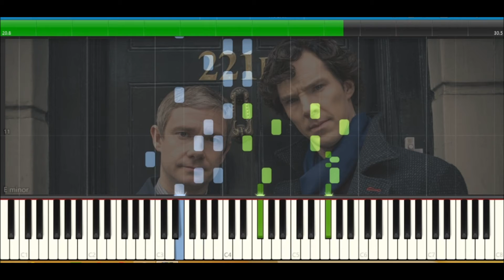Sherlock's Theme from BBC "Sherlock"